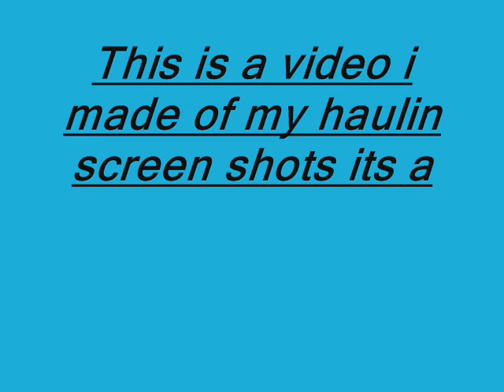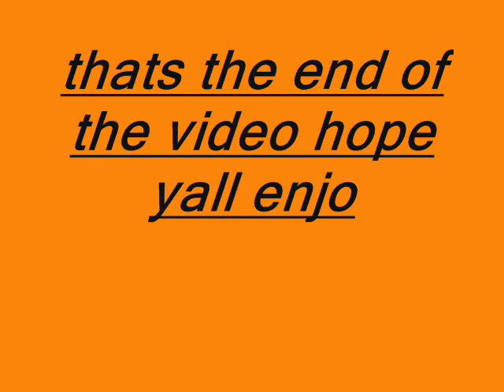a video i made with screen shots from haulin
hope yall enjoy the video its all random and the song is something i just went thorugh my folders

kid rock-only god knows why